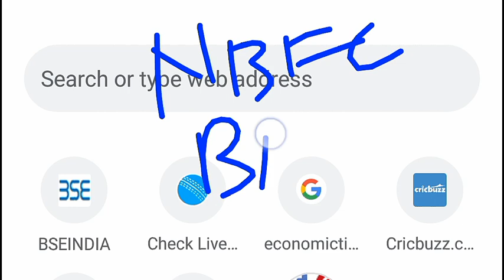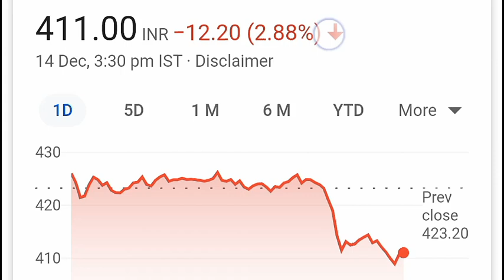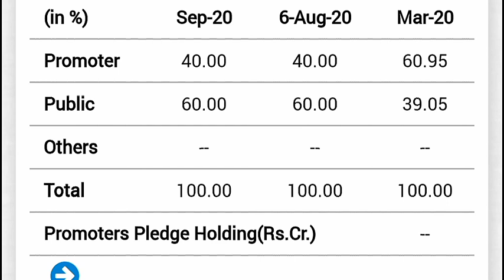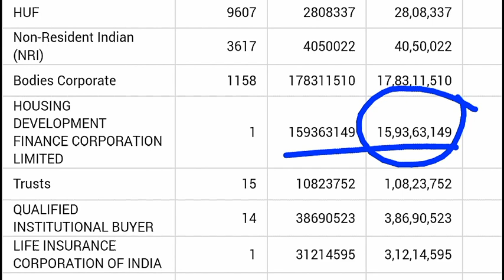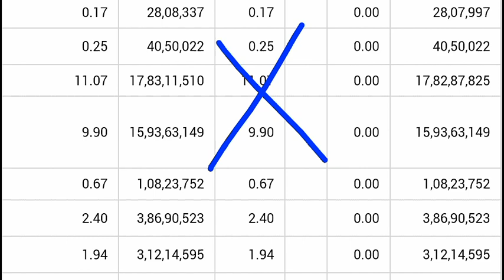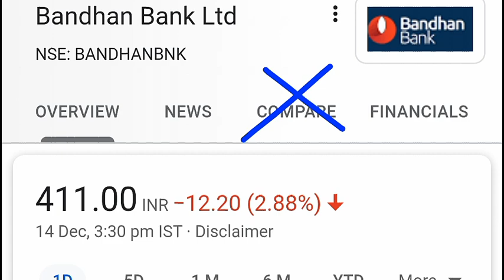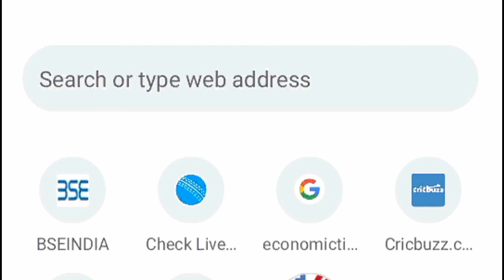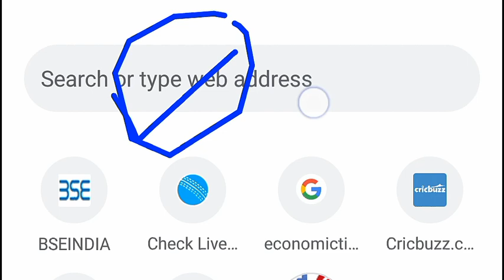STOCK MARKET में बड़ी अफवाह | LATEST STOCK MARKET NEWS | SMKC | BANDHAN BANK SHARE | HDFC SHARE NEWS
TY :)